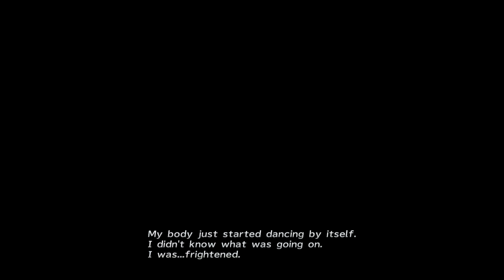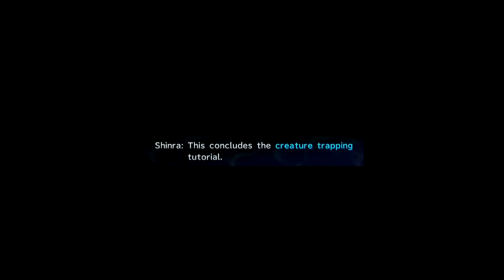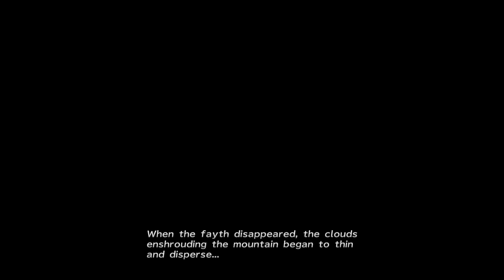Final Fantasy X 2 HD Remaster Passo a passo Parte 1 Prólogo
"Descubra uma experiência de compra incrível na Wolf Games! e explore uma ampla seleção de jogos, consoles e acessórios. Encontre os melhores produtos para gamers e mergulhe no mundo dos videogames com qualidade e excelentes preços. Não perca tempo, faça suas compras na Wolf Games hoje mesmo!"